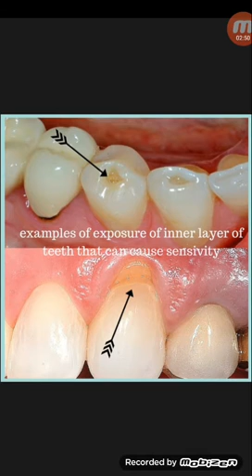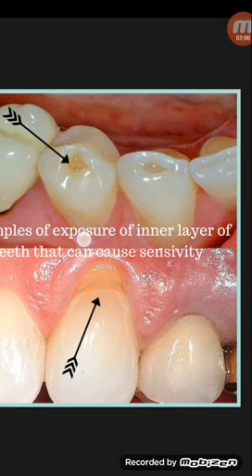দাঁতের এনামেল কি,কোথায় থাকে?এনামেল ক্ষয় হলে যে সমস্যা হয়...